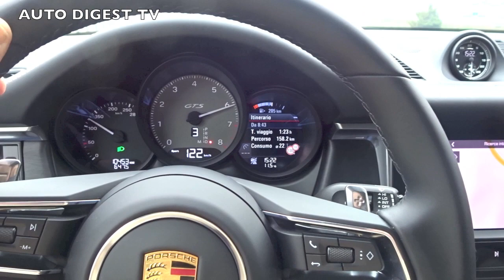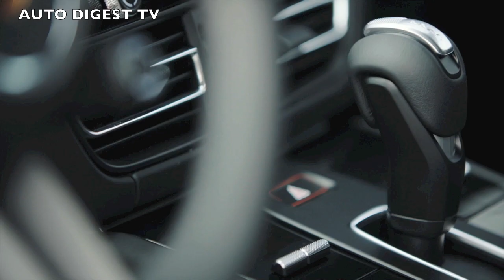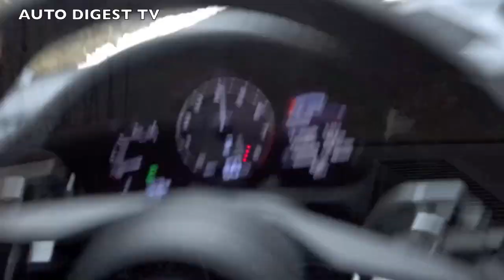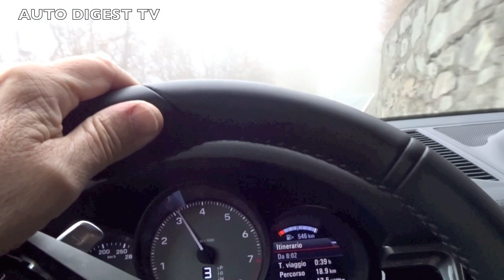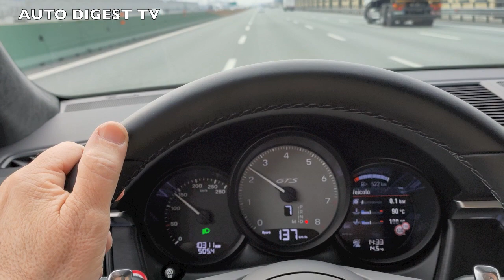PORSCHE MACAN GTS EST TDRIVE & EMOZIONI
A chi avesse l’idea di scegliere un altro SUV sportivo (che non fosse la Cayenne) al posto della Macan, suggeriamo di provare quantomeno per qualche giorno o un weekend la GTS e poi salire subito su una concorrente, per esempio la Maserati Grecale o la BMW X3: vi mancherebbe sempre qualcosa, feeling a parte. Ciò è ancora più vero con la nuova GTS, con 440 cavalli del V6 biturbo da 2,9 litri.
Poche le modifiche estetiche del MY 2022: frontale con mascheratura nera e un estrattore posteriore di diverso disegno. La ciclistica è stata ottimizzata nell’ottica di un ancora migliore bilanciamento fra comfort e prestazioni dinamiche sportive. E’ all’interno il maggiore cambiamento con una console centrale più grande e tecnologica con operatività a sfioramento e senza pulsanti tattili. Molto bello esteticamente ma a nostro parere meno facile e intuitivo da utilizzare oltrechè, peraltro, possibile fonte di distrazione finchè non si impara a memoria la posizione dei comandi. Un difetto comune a tutte le auto più moderne ma che non c’entra nulla con quello che noi cerchiamo in una Porsche, ovvero il piacere immenso di guida. Bellissima la nuova “leva” del cambio, corta e di design oltrechè intuitiva da utilizzare (pare strano ma su modelli di altre case non è cosi). Molto bello anche lo schermo touch full HD da 10,9 pollici del PCM con comandi vocali. Salendo a bordo, poi, l’intenso profumo di pelle della Porsche che, sarà una perversione, per noi Porschisti è diverso da tutti gli altri e ci fa sentire a casa così come il comando dell’accensione a sinistra. Il volante multifunzione GT Sport delle 992 offre sicuramente un ulteriore tocco “di casa”. Inoltre la GTS ha all’interno un allestimento ricco: sedili sportivi regolabili a 18 vie, il pacchetto per gli interni in Carbonio, rivestimenti in materiale Race-Tex con ampi inserti in pelle, diversi dettagli con cuciture a contrasto.
A bordo sfatiamo molte affermazioni che abbiamo letto diverse volte sulla Macan: dire che è come guidare una 911 è una fandonia. La maneggevolezza, l’agilità, la leggerezza di 911, Boxster e Cayman è ben altra cosa e sarebbe paradossale che non fosse così. Solo chi non è porschista potrebbe pensarlo. Detto questo guidare la Macan GTS è emozionante e appagante come ci si aspetta da una vera Porsche ma peso, altezza e tipo di vettura richiedono e comportano un diverso approccio. Di certo il comfort offerto dalla Macan è di alto livello e consente di affrontare un lungo viaggio arrivando ben riposati e rilassati a destinazione, in isolamento acustico ideale eccetto quando si apre lo scarico sportivo con il rombo possente che si sprigiona schiacciando a fondo sul’acceleratore e offre una sensazione sensuale che esalta ulteriormente la spinta offerta dal sei biturbo con coppia massima di 550 newtonmetri costante fra 1.900 e 5.600 giri e non c’è bisogno di dire altro per capire quanto sia appagante e adrenalinico anche in autostrada. Come tutte le Porsche, dunque, la Macan si lascia guidare sia in completo relax approfittando dei controlli elettronici di tenuta della carreggiata e cruise control adattivo, sia da assatanati amanti del rischio di perdere la patente. La differenza c’è anche nel consumo: se a 130 all’ora si fanno anche più di 10 km/litro, spingendo a fondo anche meno di 5, come in tutte le sportive e non, d’altronde. Però, come si può fare a meno dell’ebbrezza di uno 0-100 in 4 secondi e tre con l’irrinunciabile pacchetto Sport Chrono e delle accelerazioni fra una curva e l’altra scalando di marcia con il paddle destro del PDK a sette rapporti. Sulle strade “mosse” ricche di curve e tornanti la Macan GTS offre tanto in termini di sensibilità e prontezza dello sterzo. Basta anticipare leggermente la curva (l’altezza e la mole lo richiedono)  perché ci si infili in modo affilato permettendo di accelerare già prima di metà curva con il PTM che “spara” la coppia sulle ruote anteriori per concluderla con una souplesse e un senso di sicurezza superlativi anche quando il fondo stradale non è perfetto. In questo caso viene in aiuto il PASM per regolare attivamente e in modo continuo la forza di smorzamento su ogni singola ruota. In tutto questo la GTS è più efficace delle versioni meno potenti in quanto ha di serie le sospensioni pneumatiche sportive che abbassano la carrozzeria di 10mm e hanno una rigidità maggiore del 10% davanti e del 15% dietro. La vettura da noi provata montava il pacchetto GTS Sport con i cerchi da 21” con pneumatici invernali Michelin che abbiamo potuto apprezzare in quanto reagiscono bene alle sollecitazioni di una guida sportive e inficiano pochissimo le capacità della Macan..